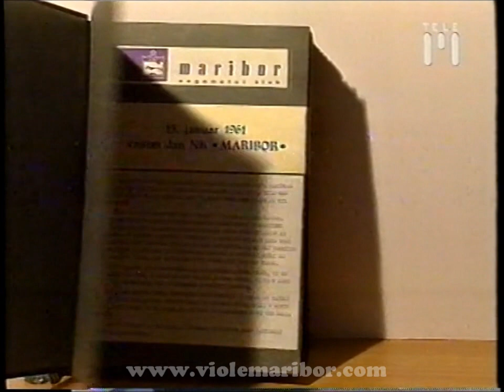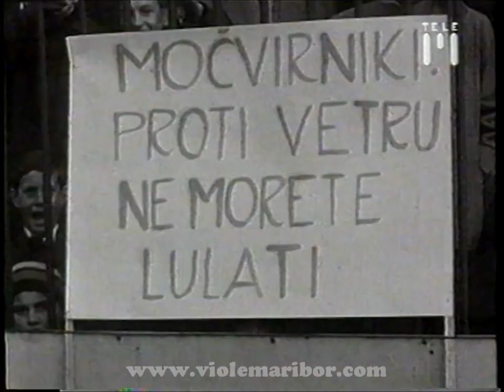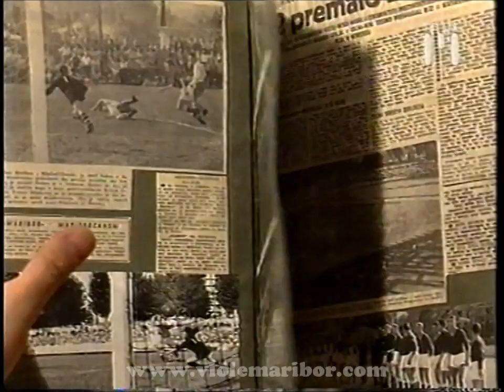Dokumentarni film RTV Maribor: Žoga vijoličasta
Dokumentarec mariborskega studia RTV Slovenija izdelan in prikazan ob 40. Obletnici NK Maribor-a. Določeni deli imajo zaradi starosti VHS traka nekoliko tehničnih motenj. V dokumentarcu je sicer omenjen kot datum nastanka 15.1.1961, ko sta se združila Branik in Železničar (podatek iz nogometnega albuma, ki je izhajal v času bivše države in nogometne lige) in je bilo vse skupaj tudi pravno formalno. Čeprav je pravilen datum nastanka 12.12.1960, ko je bilo na zasedanju ŽŠD Maribor odločeno, da nogometni klub izstopi iz društva in postane samostojni nogometni klub s polnim imenom Nogometni klub Maribor. Ostali nogometni klubi iz mesta Maribor so novonastalemu pomagali z igralci, opremo in funkcionarji, ter s tem »razbili« večno rivalstvo med levim in desnim bregom reke Drave in dvignili nivo nogometa na najvišjo raven.